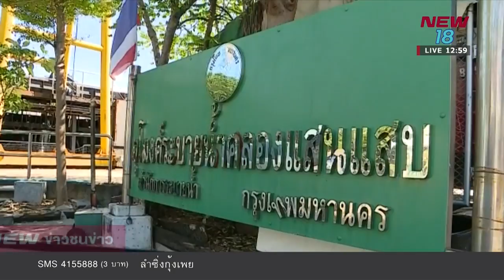กทม. คาดปริมาณขยะกระทงเพิ่มทุกปี